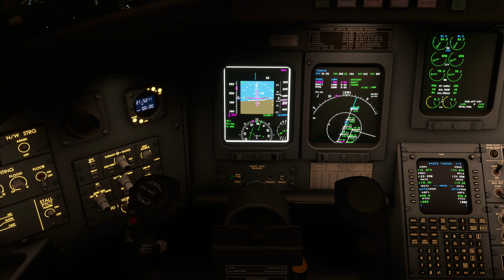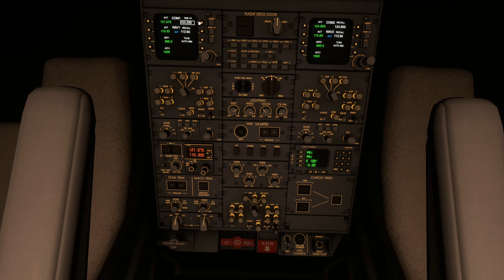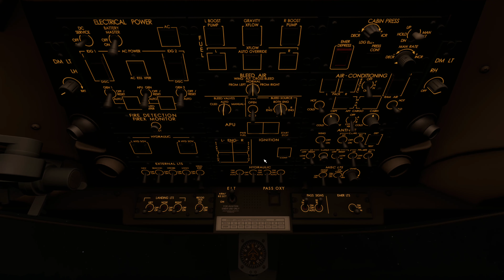Nocne podejście do Krakowa (płatne EPKK!) | CRJ 700ER | VATSIM | Microsoft Flight Simulator 2020